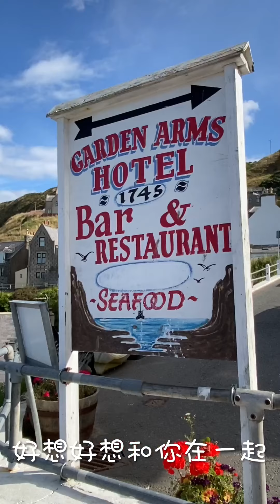Good morning.快乐的一天开始啦。苏格兰最美的风景2021录